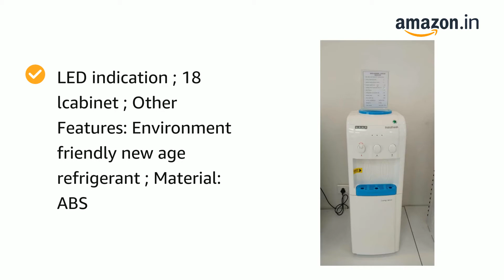Usha dispensers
U can get ur desired product by c licking the link